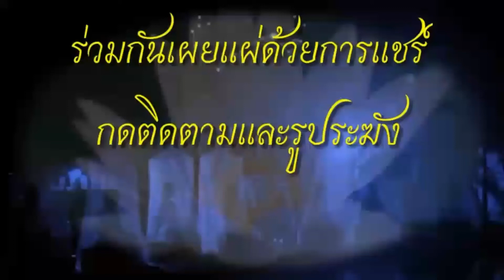รายการทายาทแห่งธรรม วันที่ 31 มีนาคม 2563